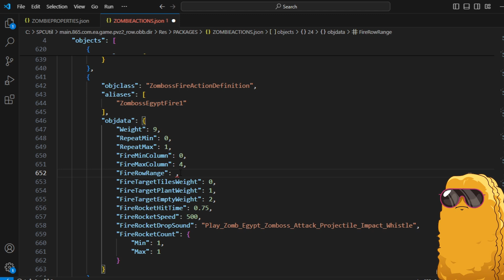PvZ2 Editar niveles (Avanzado): Modificar Zomboss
Muy buenas a todos chicos, ya necesitábamos un tutorial de PvZ2 después de todo para eso se hizo este canal:)
En esta ocasión vamos a modificar a Zomboss